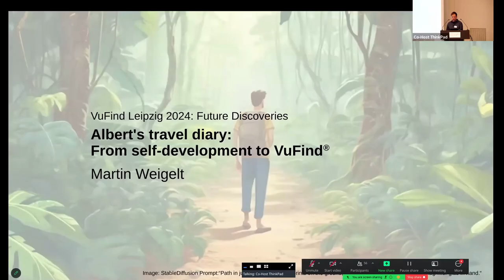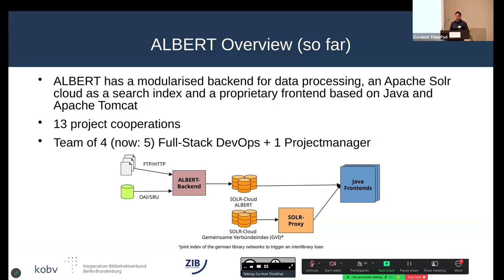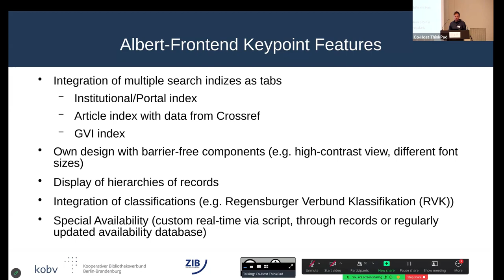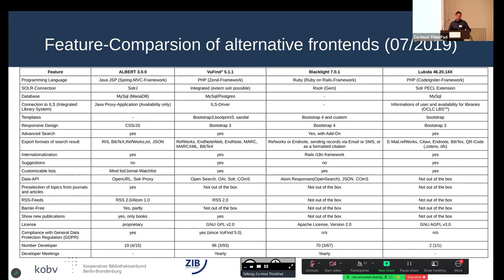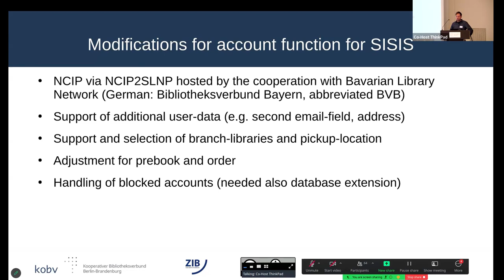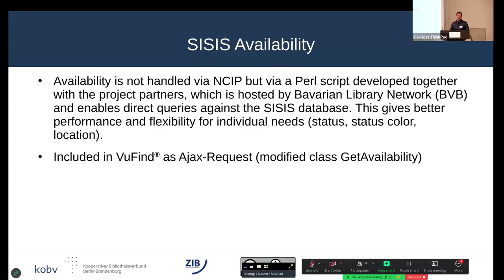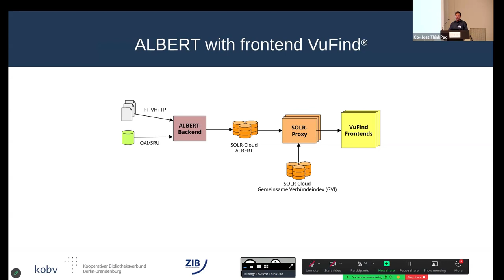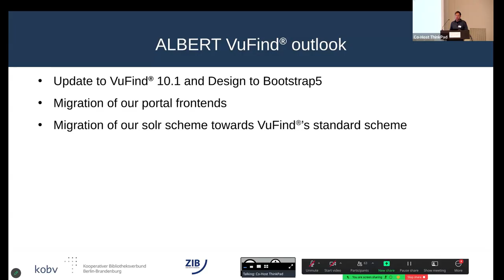VuFind® Leipzig 2024 Future Discoveries: Albert's travel diary: From in-house development to VuFind®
TALK 8 (GER)
Albert's travel diary: From in-house development to VuFind® (Martin Weigelt | KOBV)

Abstract: The front end of the ALBERT discovery system developed by the Cooperative Library Network Berlin-Brandenburg (KOBV) is gradually being migrated from an in-house development to VuFind®. The changeover to VuFind® was realized as part of the Albertiko project, which enables ALBERT to integrate an account functionality for connecting SISIS systems. Various data sources are integrated into our central search index and other search indices can also be flexibly integrated into the individual VuFind® instances. The deployment of our VuFind® instances on Kubernetes enables flexibility and agility in development. In this presentation, I will not only show our comprehensive solution with VuFind®, but also the insights and experiences we have gained along the way.